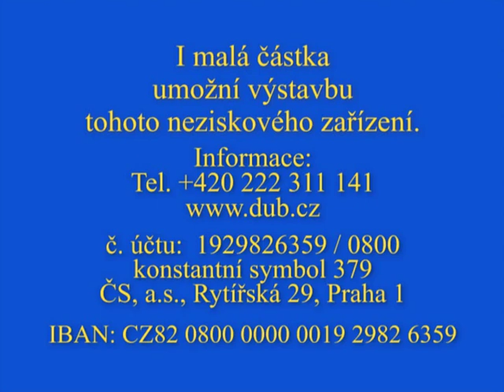ŘÍP - Prelego de Spirita universitato Bytí